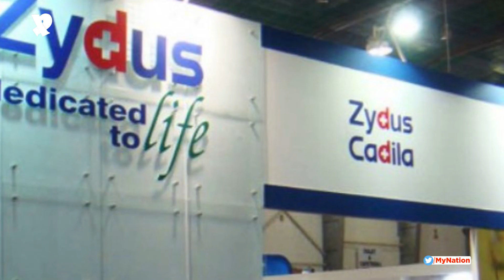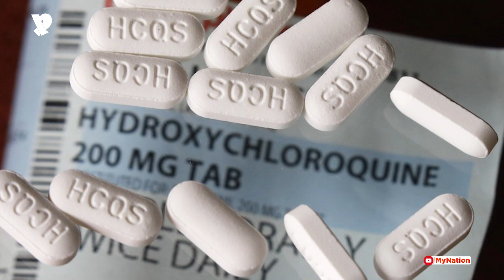आखिर कब तक तैयार हो पाएगी कोरोनावायरस की दवा?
कोरोना वायरस (कोविड- 19) संक्रमण की रोकथाम की दिशा में अच्छी खबर है। भारत में ही कोरोना वायरस की वैक्सीन का प्राणियों पर आरंभिक प्रयोग शुरू हो गया है।
परिणाम आने में 4-6 महीने का वक्त लगेगा।  सब कुछ ठीक रहा तो सकारात्मक परिणाम की उम्मीद है।
इस वैक्सीन पर काम कर रहा है गुजरात स्थित दिग्गज समूह जायडस कैडिला।
कंपनी के मैनेजिंग डायरेक्टर शर्विल पटेल ने पुष्टि की कि- हम कोविड- 19  की वैक्सीन पर काम कर रहे हैं। प्राणियों पर इसका ट्रायल करना शुरू किया है।